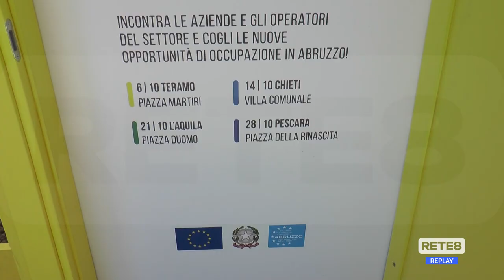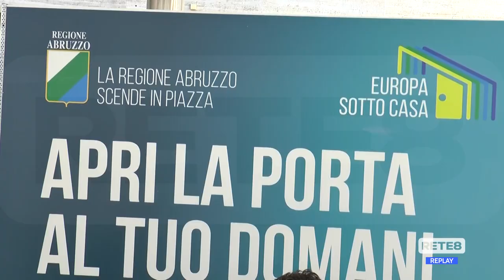Abruzzo - Quaresimale presenta il "Villaggio del Lavoro"